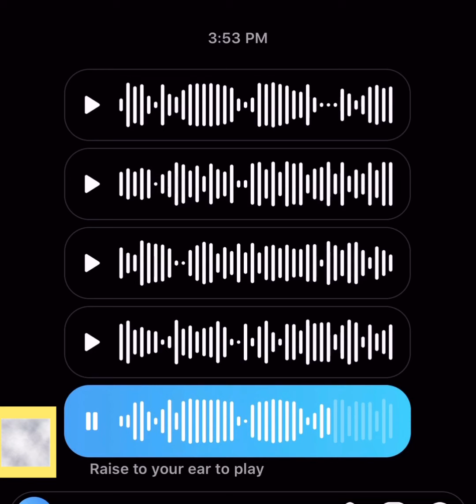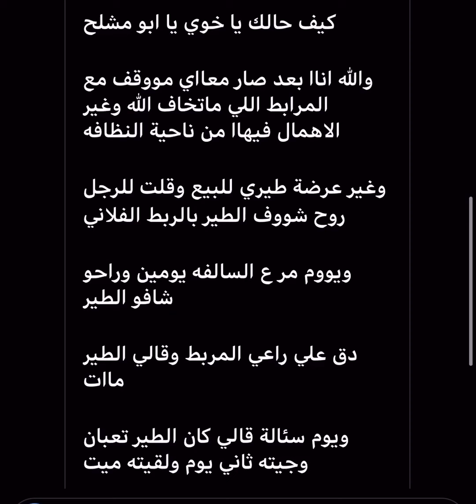لازم يكون في تعاون مع الصقار